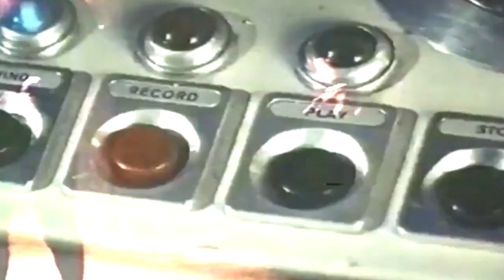THE BACHELOR PAD Meet The Lovely Jenny Brown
From the LP "All Cock And Hash - The Very Best of"
Also available as a 10inch 5 track white vinyl EP
on Emotional Response.